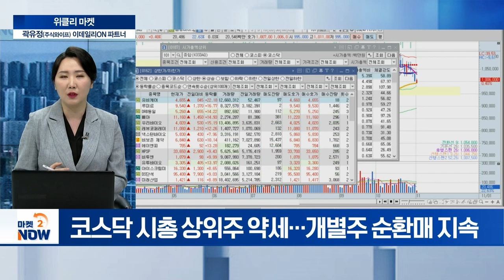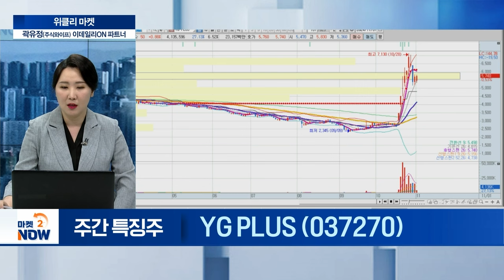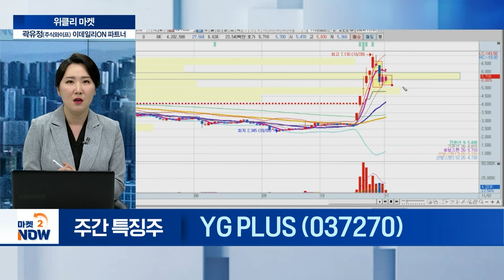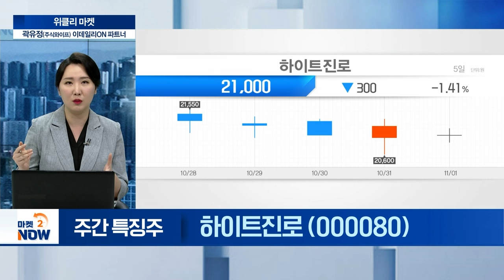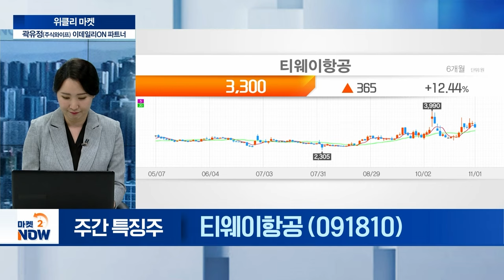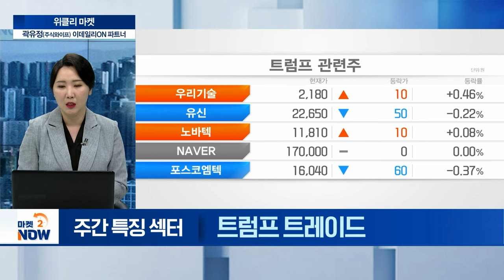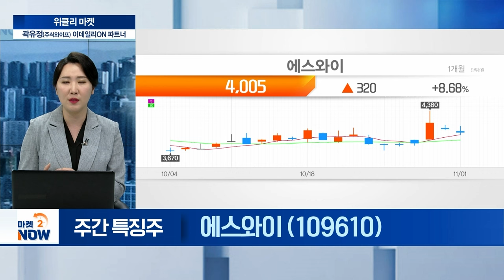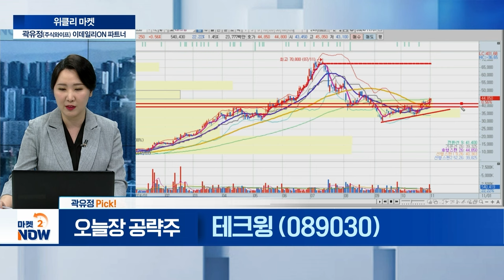위클리 증시 리뷰... 다음 주 관전 포인트는? / 곽유정(주식와이프) 이데일리ON 파트너 [오만한 인터뷰] | Market Now 2 (20241101)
▶ 주간 특징 섹터① : #‘로제’ 테마
YG_PLUS(037270)
- 엔터 인프라 및 IP 사업 전문기업
- 투자 경고 지정... 단기 급등락 주의 필요

- '과일소주' 열풍... 해외 매출 견인
- 미국 매출 매년 성장... 안정화 돌입

▶ 주간 특징 섹터②
한미사이언스(008930)
- ‘자중지란’... 한미 오너家 경영권 분쟁 지속
- 양측 소액주주 표심 잡기 '점입가경'

- 대명소노그룹 vs 예림당 지분 경쟁 예상
- 내년 3월 '주주총회' 분쟁 격화 가능성

▶ 주간 특징 섹터③
전진건설로봇(079900)
- 트럼프 "동맹국 제조업 일자리 가져와"
- 美 리쇼어링 ETF 한 달 11% 상승세

- 트럼프發 우크라이나 재건 수혜 기대감
- 국내외 모듈러 프로젝트 추진... MOU 체결

▶ 곽유정 Pick!
테크윙(089030)
- 1분기 마이크론향 매출 비중 50%
- 메모리·낸드플래시 등 핸들러 생산